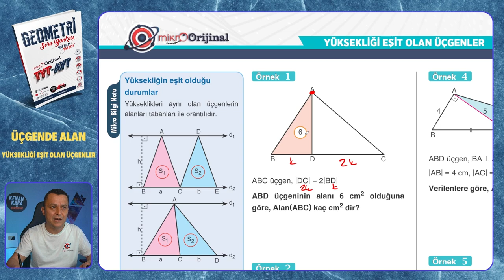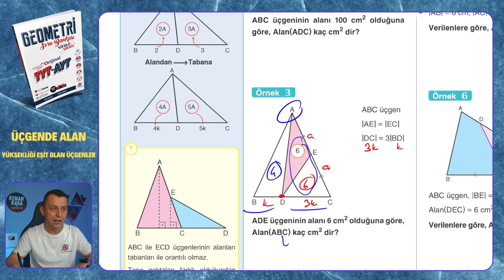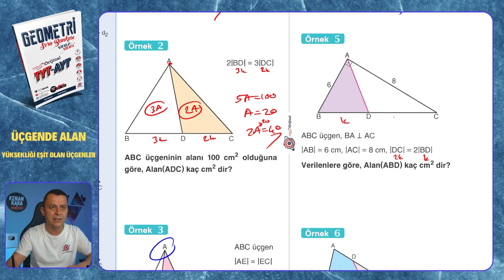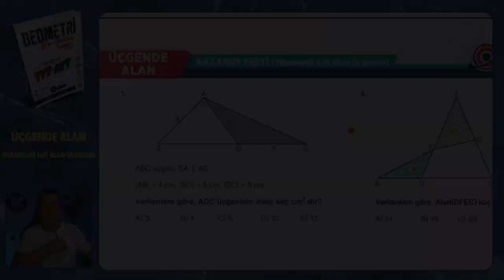YÜKSEKLİĞİ EŞİT OLAN ÜÇGENLER | Üçgende Alan | Mikro Orijinal Geometri Soru Bankası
YÜKSEKLİĞİ EŞİT OLAN ÜÇGENLER testinin çözümü